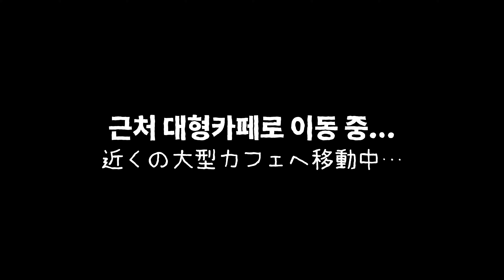인생 첫 세배하고 세뱃돈 받았어요👶🏻🧧 生まれてはじめてお年玉をもらったよ👶🏻🧧[한일커플/日韓カップル]::: (설날, 세배, 세뱃돈)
0:00 - 청주내려가기(清州へ移動)
2:51 - 뒤집기(寝返り)
4:10 - 앞으로가기(歩きの練習)
5:01 - 오렌지먹기(オレンジもぐもぐ)
5:47 - 카페가기(カフェ)
8:03 - 설날 당일(旧正月当日)
11:36 - 세배하기(セベ)

동키의 시험 준비로 인해.. 잠시 쉬었다가 4월부터 다시 업로드할 예정입니다🥹

4월에 다시 만나요!

구독자 여러분 새해 복 많이 받으세요 :)

ユキドンキはドンキの試験準備のため

4月まで少しお休みしようと思います🥺💦

4月また元気な姿で会いましょう♡

韓国在住のみなさんよい旧正月は過ごせましたか？🎍

▷ Music
이 영상은 뮤팟에서 제공한 음원 소스를 사용했습니다.